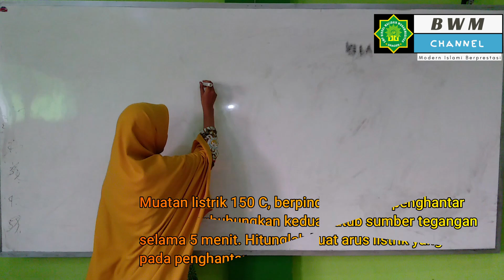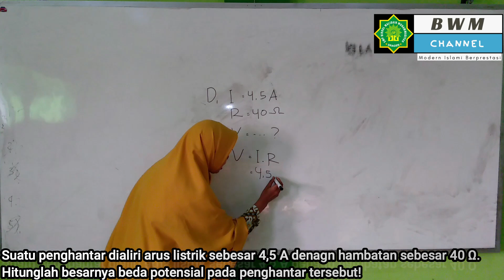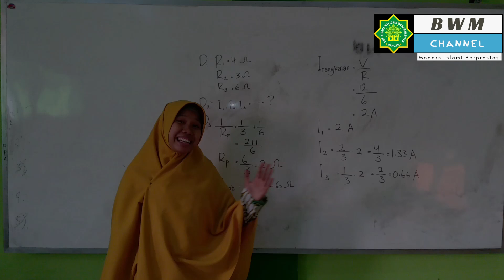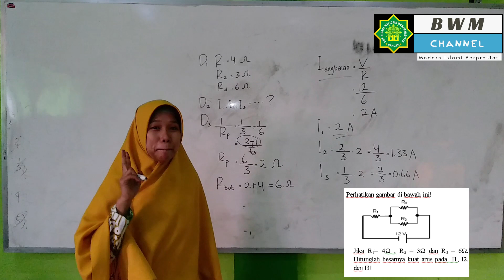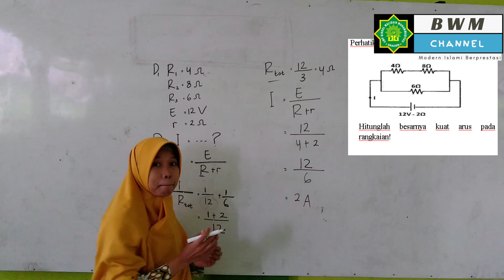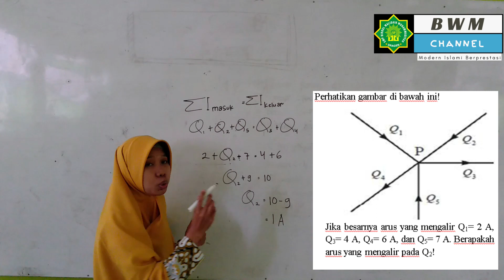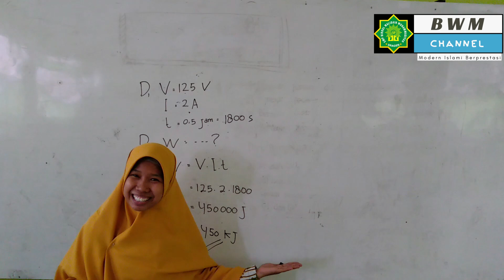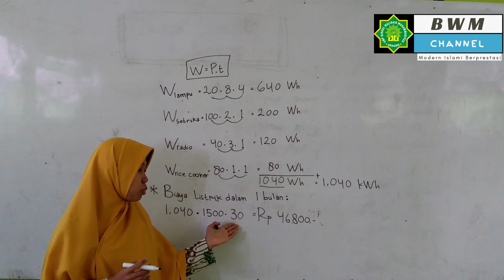#170 PJJ IPA LISTRIK DINAMIS KELAS 9 UST OCTA